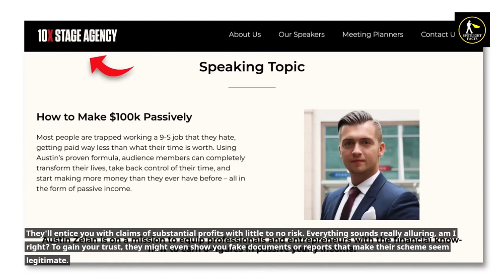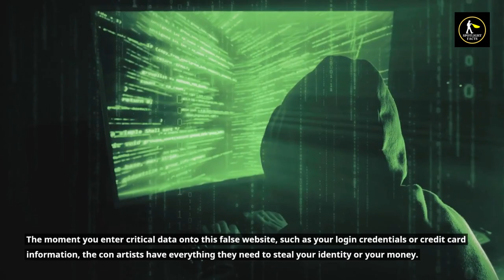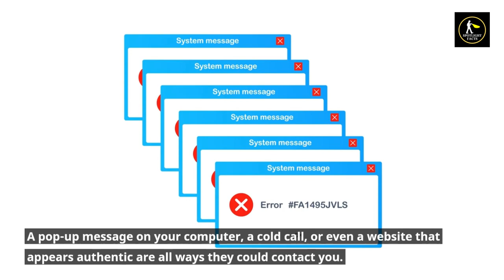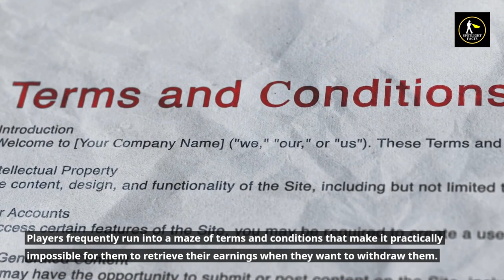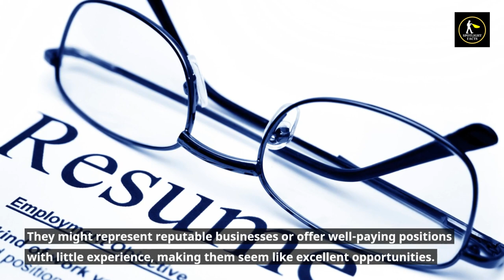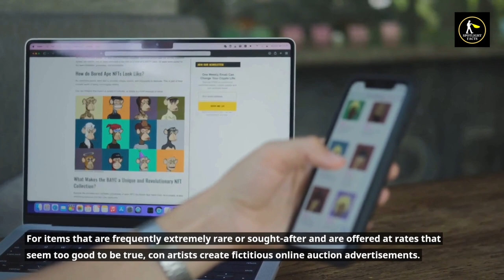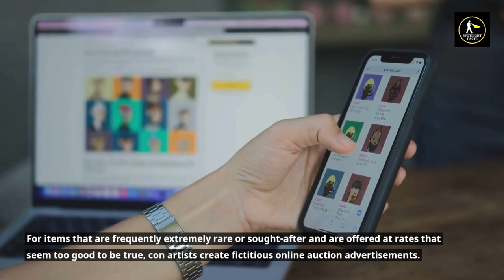Top 10 Online Scams Targeting Men: How to Stay Safe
In an age where technology connects us like never before, the threat of online scams and internet fraud has become more prevalent than ever. Join us as we delve into the world of cyber deception, revealing the worst online scams specifically targeting men.
From catfishing to phishing, we'll uncover the tricks and tactics employed by scammers to exploit unsuspecting victims. Discover the red flags to watch out for and gain valuable insights into the psychology behind these digital predators.
Our comprehensive guide will equip you with the knowledge and tools needed to protect yourself from falling victim to these malicious schemes. Learn how to recognize and avoid the most cunning online scams, safeguard your personal information, and keep your financial assets secure.
Don't let scammers get the upper hand. Arm yourself with information and stay one step ahead in the battle against internet fraud. Join us on this eye-opening journey to ensure your online safety and peace of mind.

Intro: 00:00
Romance Scams: 00:33
Investment Scams: 01:38
Phishing Emails: 02:45
Tech Support Scams: 03:51
Online Gambling Scams: 04:48
Business Opportunity Scams: 05:50
Job Scams: 06:37
Online Stores: 07:26
Fake Charity Scams: 08:04
Online Auction Frauds: 08:53
Outro: 09:25